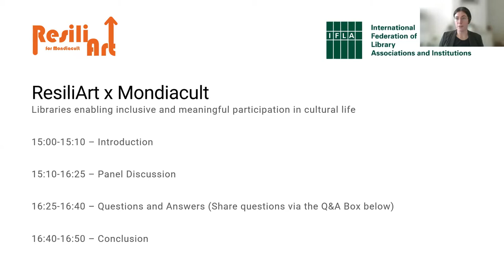ResiliArt x Mondiacult – Libraries enabling inclusive and meaningful access to culture.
Webinar released on 23 February 2022